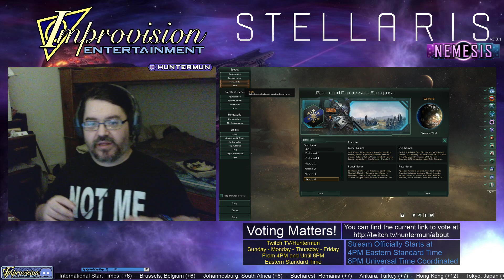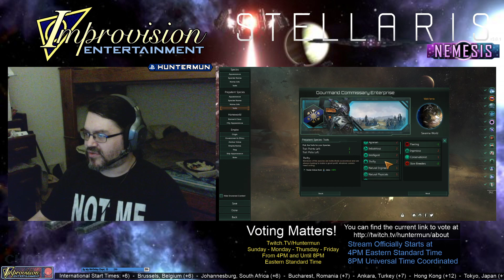Stellaris (Everyone is Food) | 1: This is Hard Candy